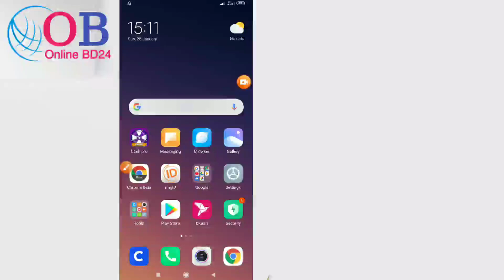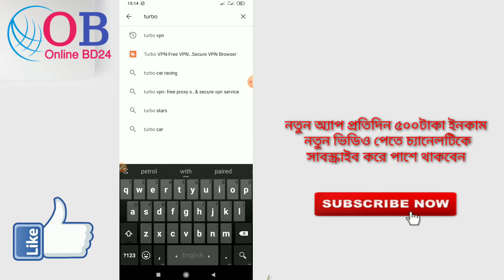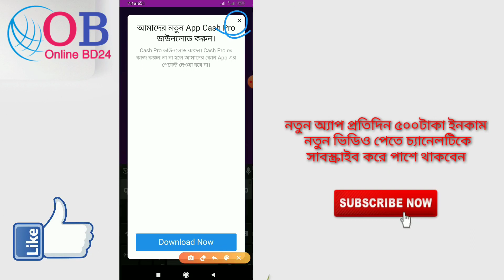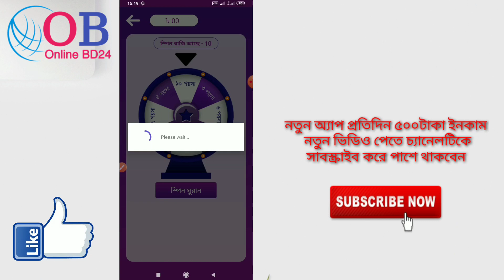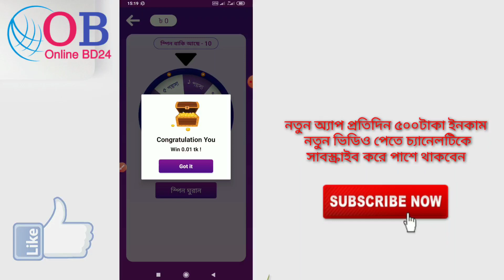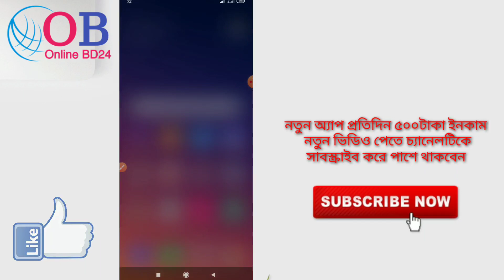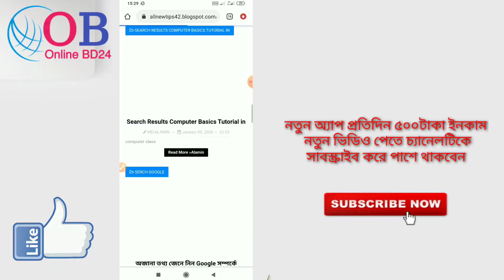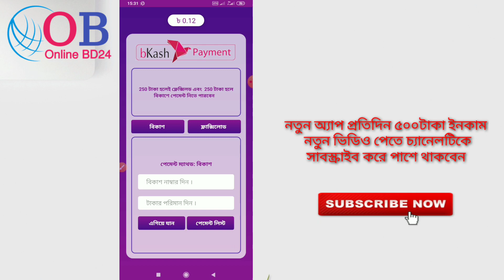Ring id অ্যাপের যমজ ভাই | প্রতিদিন ৫০০টাকা ইনকাম Prayment Bkash | bd earning app 2020